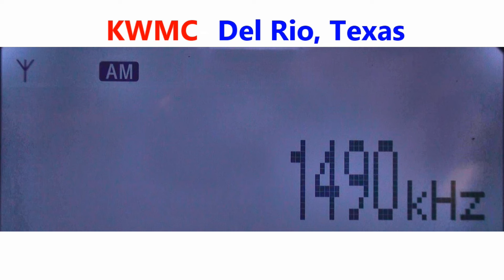1490 KWMC - Del Rio, Texas captada en Zapopan, México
1,000 km
30-noviembre-2022
Hora: 0639